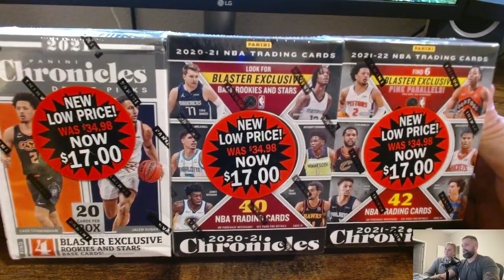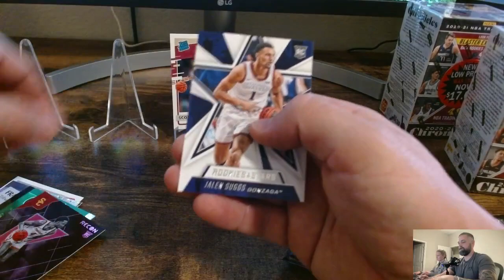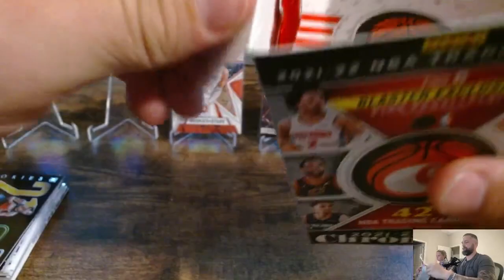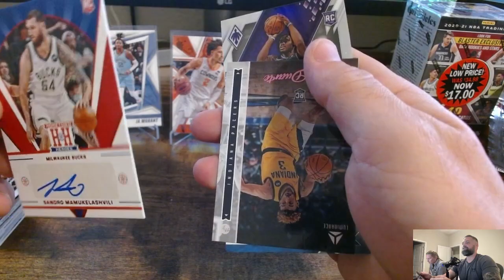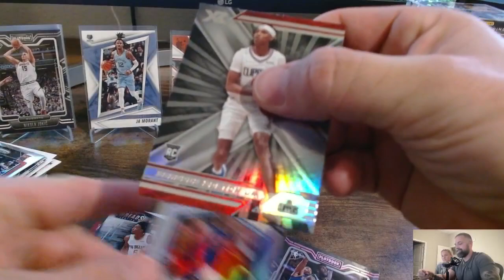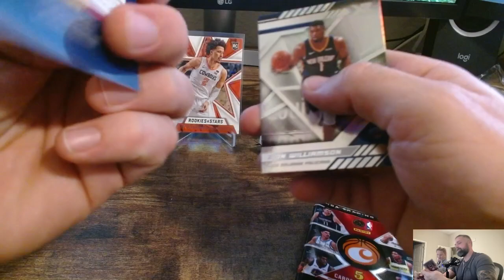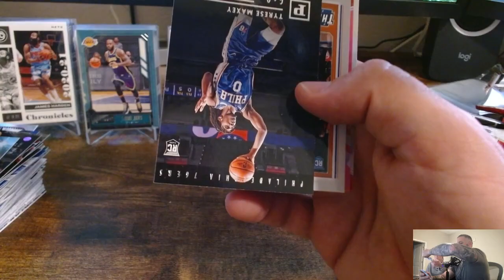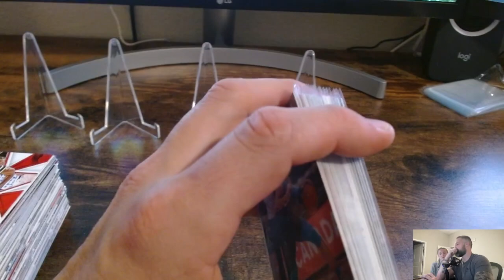What's Inside Budget 2020-21 NBA Chronicles Blaster Boxes?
Opening 2021-22 NBA Chronicles

Top loaders
35 pt
100 pt

Penny Sleeves

Shipping Supplies:

Bubble Mailers
size 4”x8” (500 ct)

Team Bags
Ultra Pro (400 ct)

Label Printer
Rollo Wireless Label Printer
Rollo WIRED Label Printer

Card Scanner
Ricoh Fujitsu FI-8170